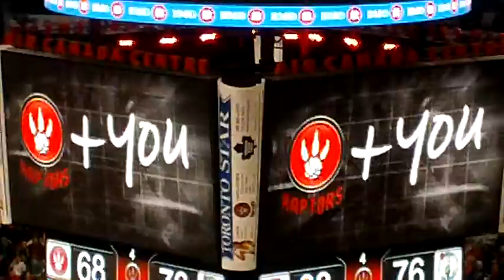Raptors versus Celtics, January 2nd 2011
Boston Celtics at Toronto Raptors. Some of the game and a funny kiss cam, guy tries to kiss cheerleader and gets blown out, fair play either way though.

Manual Handling
Manual Handling Training
Manual Handling Course
Safety Statement
Safety Review
Safe Pass
Risk Assessment
Ergonomic Assessment
Manual Handling Cork
Manual Handling Course Cork
Manual Handling Training Cork